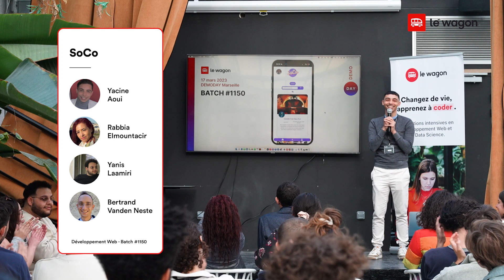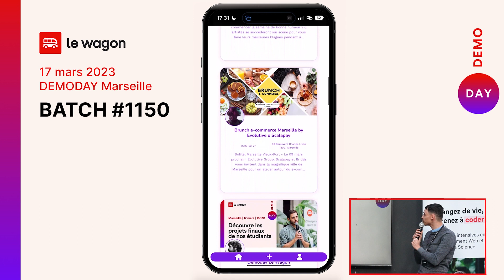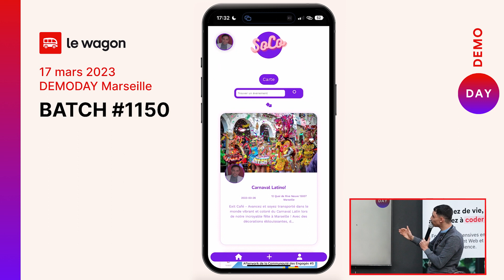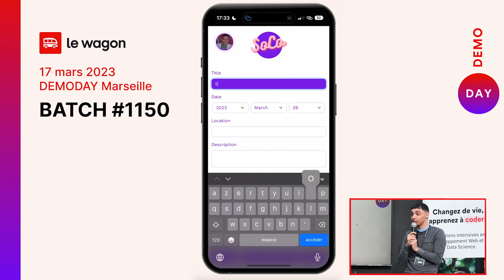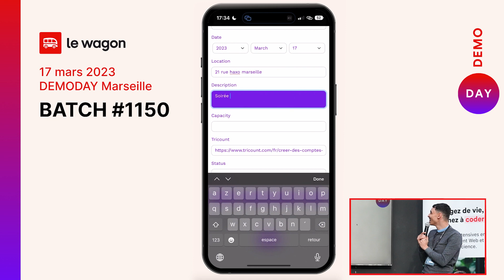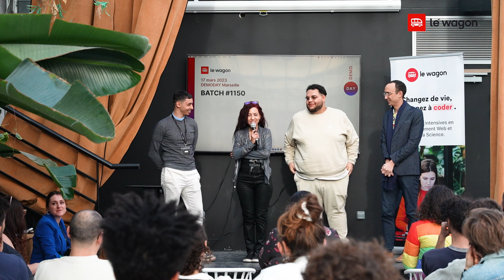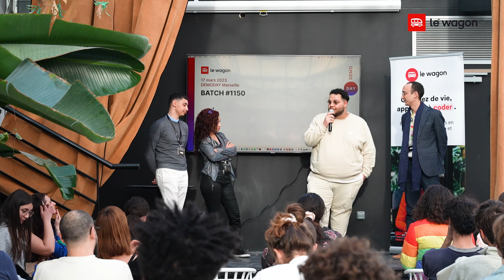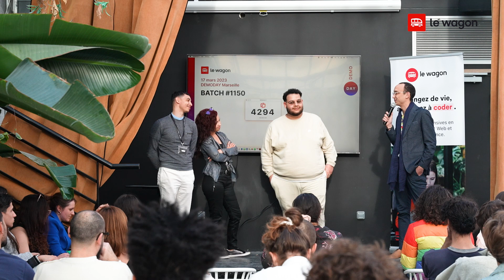Le Wagon Marseille Demoday I Batch#1150 | SoCo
Vous souhaitez savoir ce que l’on peut réaliser après 9 semaines de formation web au Wagon ? Embarquez pour le demoday du Batch #1150 et laissez nos élèves vous présenter les projets web qu’ils/elles ont réalisés pendant les 10 derniers jours de leur bootcamp de janvier à mars 2023 et à temps plein au Wagon Marseille 🚀

Vous souhaitez en savoir plus sur nos bootcamps ?

Batch #1150 (web)

SOCO
Yacine Aoui - speaker
Rabbia Elmountacir
Yanis Laamiri
Bertrand Vanden Neste

A propos du Wagon 🚀
Le Wagon est une école du numérique internationale, spécialisée dans les formations intensives en Développement Web, en Data Analyse et en Data Science, aussi appelées "bootcamps".
Nos programmes sont conçus pour vous apporter toutes les compétences et outils nécessaires pour lancer votre carrière dans la Tech, monter en compétences dans votre métier, ou encore créer votre startup.
Le Wagon a déjà formé plus de 19 000 personnes dans 45 campus à travers le monde. Il a été élu meilleur Bootcamp de code au monde en 2020.